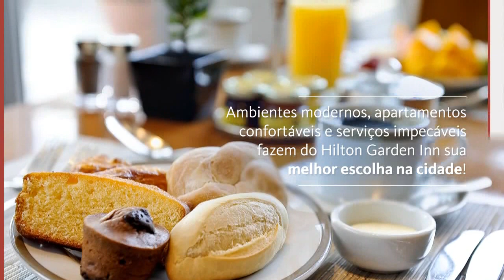Hilton Garden Inn Belo Horizonte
Sejam bem-vindos ao hotel Hilton Garden Inn Belo Horizonte! O primeiro hotel da bandeira Hilton Garden Inn no Brasil!

270 apartamentos, localização privilegiada, estrutura completa e serviços exclusivos. Tudo com a excelência da marca!

Aproveite esta novidade! Faça já a sua reserva!